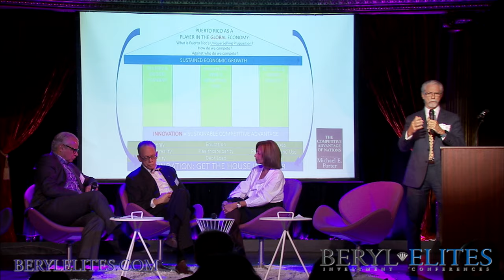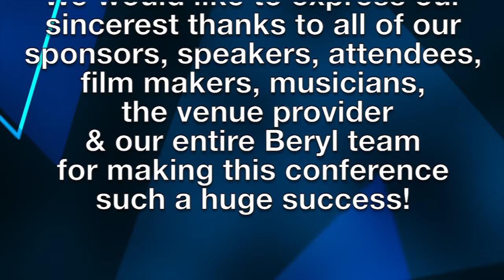2018 Annual Beryl Elites Conference Review (website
JASON LEVERGOOD - GRANT THORNTON
It is an excellent conference, our brand has been strong here, the networking has been great, this is a great environment for professionals to come and to really listen and study how this ecosystem fits together.

MIKE MCGLONE - BLOOMBERG
I am impressed with the quality of speakers and the amount of knowledge that I gained. I think I learned more as a panelist than most people in the audience because people are great. It is all about knowledge transfer, I am getting a lot of it and I am loving it. There is a book I am reading right now, “Robot-Proof,” to me that is what this conference is about, this is the future!

DAVID WOLF PH.D - SPECTRUM SYSTEMS, former NASA ASTRONAUT
Beryl Elites is about Artificial Intelligence that is changing the world we live in for the better quality of life on Earth. I find it interesting that it combines people from so many different backgrounds with this common thread of machine learning and artificial intelligence, they bring different groups together that wouldn’t be normally found working together, that’s powerful!

OLGA KOKAREVA - QUANTSTELLATION
Beryl Conference is presenting such an outstanding line up of speakers. I really enjoy the conversations about the artificial intelligence, alternative data, and emerging technologies. But what I found the most fascinating in this event is that it is bringing together the world of the alternative investments and this new world of emerging technologies. Hedge fund allocators are looking to invest with artificial intelligence based strategies, and private equity investors and family offices are looking to invest in data vendors and data infrastructure providers.

SOURAV MAZUMDER - IBM ANALYTICS
After being at this conference for almost one a half day, we learned how one can curate alternative data and how to do engineering and mapping to the right level of relevancy whether it is quant or fundamental.  AI can provide great insight, in automated way, much more intelligent, and in much lesser time frame.

MICHAEL MAYHEW - INTEGRITY RESEARCH
The conference is really interesting because we have a number of people talking about alternative data, artificial intelligence, machine learning. I realized just how all three areas are really driving one outcome to make the investment process more profitable, helping asset managers and generating great ideas. All these three things working together, they really aren’t independent of one another, they are really part of the same ecosystem.

ALEJANDRA LITTERIO - EYE CAPITAL
This is a wonderful experience for me coming from Argentina! Beryl Elites conferences are whole new world of experience. It combine enjoyment, knowledge, and innovation. The speakers are highly inspirational. It is the world of finance in a cocktail, with everything combined!

EDWARD OLIVER - DATAMINR
What I found the most interesting in this conference is the ability to introduce the specific types of raw data to the audience that might not be familiar with but also give more information to those that are more familiar. It is a great combination of new comers and experienced folks around the alternative data and what is going on in the markets in general. If you are looking for alpha generation then you obviously need to look at data sets that are unique and that would provide you with the outcome you are looking for but if you are looking for more risk mitigation broadly used data sets can still be valuable as they are giving you the insight that you might not have from other sources.

SUBHANKAR SINHA - NABARTHAM
I think this conference is really good. The panel discussions are very in-depth, I have made few great connections. It is really relevant for the alternative investors to understand where the alternative data is going and other new investment classes. So from relevance perspective and from the depth perspective, I both find it very impressive!

JORDAN HAUER - AMASS INSIGHTS
This is my first Beryl conference, it has been very informative, exciting. I’ve learned a lot of things that I wasn’t expecting to learn, about Puerto Rico, about blockchain. In terms of hedge funds, we are in a waiting game for them to really ingest some large amount of different data sets, whereas on the vendor side they are being educated what asset managers are looking for in those datasets.

VIDAK RADONJIC - THE BERYL CONSULTING GROUP
Alternative data, artificial intelligence is very important, that is where new alpha is coming. Lots of trades are being crowded, so we trying to find those niches, those alpha generating signals and crystallize the process. Open mind is very important in order to be able to connect the dots so we are trying to bring the world of alternative data, artificial intelligence, blockchain and kind of merge it with the old world of hedge funds and private equity and then have a nice show in the evening portraying the musicians who are actually mathematicians in their minds.